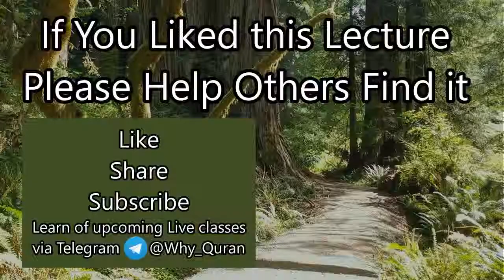[26e] The Prophet's Kindness | Surah Tawbah (#9) Tafsir | Sheikh Azhar Nasser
Verses 128-129 discuss how the prophet was extremely kind and polite to everyone